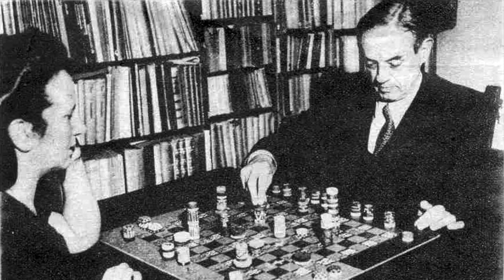PANAJEDREZ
Hola hola seguimos en el aislamiento social por el Covid 19 y continuamos con las clases de plástica desde casa, bueno estamos listos, hoy les presento el PanAjedrez una obra espectacular de XUL SOLAR, un juego al que todo el tiempo Le cambiaba las reglas y lo reinventaba.
Primero vemos el video y luego nos vamos a poner manos a la obra a construir nuestro tablero, sus escaques y luego las reglas.